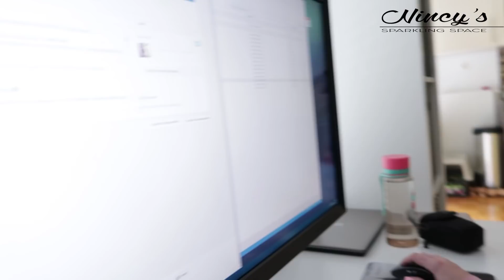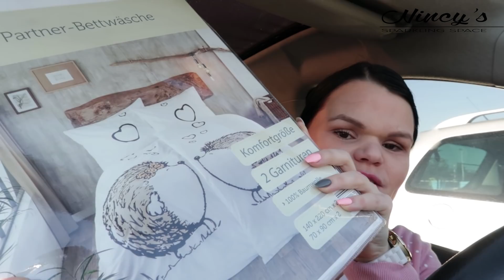VLOG #11: Utrinki mojega dneva (Zgrešen nakup, delo, nagradne igre )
Pridržujem si pravice do lastnih videov!
Video ni sponzoriran.